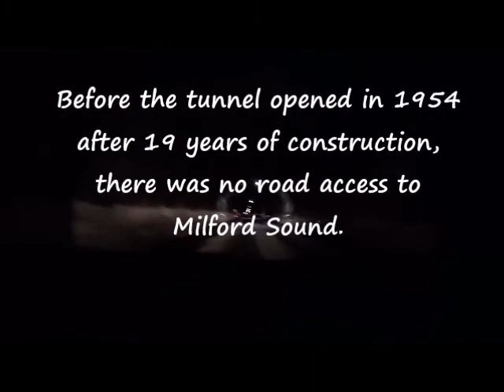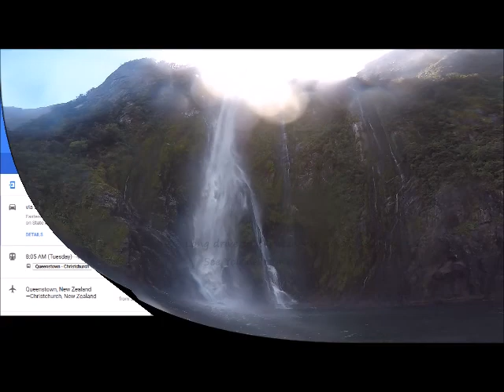Travaling to Queenstown, New Zealand.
Queenstown is the heart of New Zealand! It's such an incredible place and has so many amazing activities to offer.

One week journey in the south island

Milford Sound Cruise
Lake Tekapo
Lake Wanaka
The Arrowtown
Christchurch